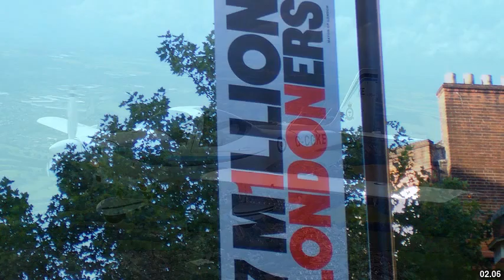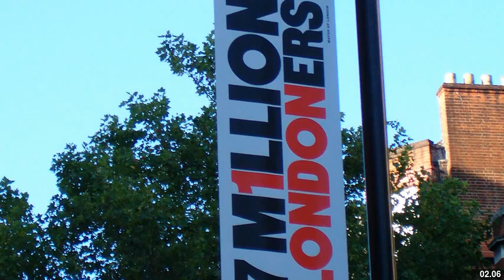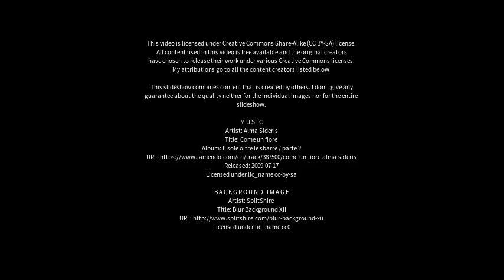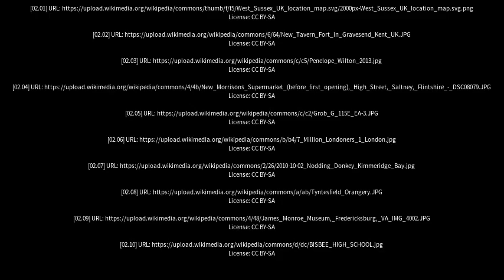Best places to visit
Best places to visit - Crawley Down (United Kingdom) Best places to visit - Slideshows from all over the world - City trips, nature pictures, etc.